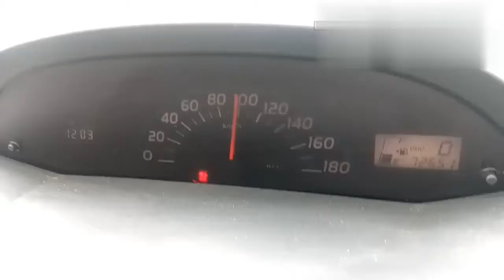Travel in ethiopia; Addis ababa to adama express road short journey part 2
Travel in ethiopia